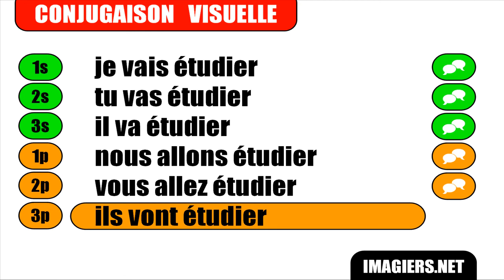APRENDER FRANCÊS = Etudier = Futur proche